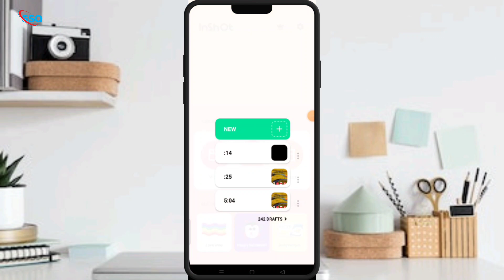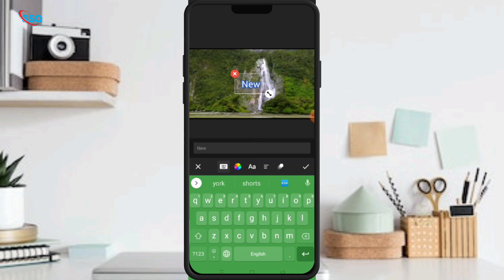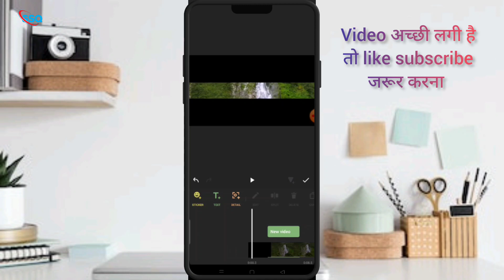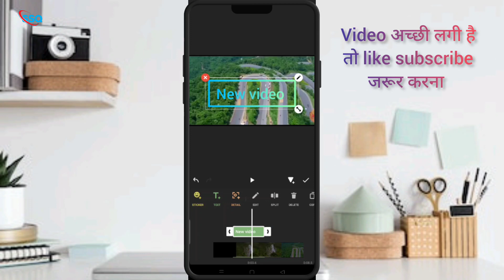text Colour Change In Inshot App || Inshot App me text edit kaise kare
video name :- text Colour Change In Inshot App || Inshot App me text edit kaise kare || inshot text edit ||

so friends is video me bataya gaya hai ki in shot app me text coloru channel kaise kare, how to change text color in inshot app , inshot app me text kaise likhe , inshot app me text kaise kare, inshot app me text edit kaise kare, how to edit text in inshot app , inshot me video par naam  kaise likhen,
inshot me text edit kaise karte hai, inshot me text colour change kare, inshot me naam kaise likhe  , inshot me text ka video kaise  banaye ,

in shot app me text coloru channel kaise kare,
how to change text color in inshot app ,
inshot app me text kaise likhe ,
inshot app me text kaise kare,
 inshot app me text edit kaise kare,
 how to edit text in inshot app ,
 inshot me video par naam  kaise likhen,
inshot me text edit kaise karte hai,
 inshot me text colour change kare,
inshot me naam kaise likhe  ,
 inshot me text ka video kaise  banaye ,